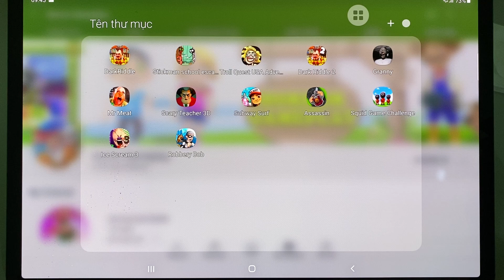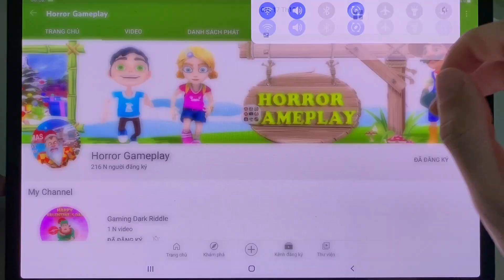Dark Riddle,Stickman 3,Dark Riddle 2,Granny,Mr Meat,Subway Surfers,Squid Game 3D,Ice Scream 3